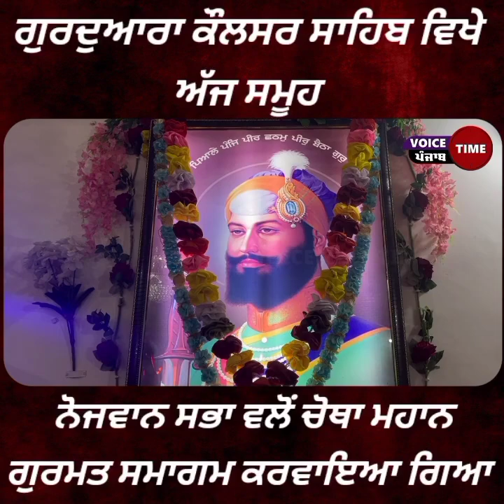ਗੁਰਦੁਆਰਾ ਕੌਲਸਰ ਸਾਹਿਬ ਵਿਖੇ ਅੱਜ ਸਮੂਹ ਨੋਜਵਾਨ ਸਭਾ ਵਲੋਂ ਚੋਥਾ ਮਹਾਨ ਗੁਰਮਤ ਸਮਾਗਮ ਕਰਵਾਇਆ ਗਿਆ